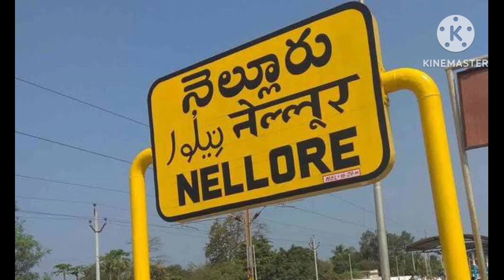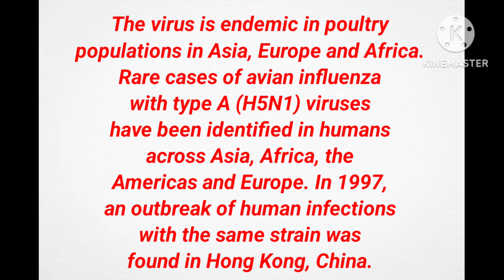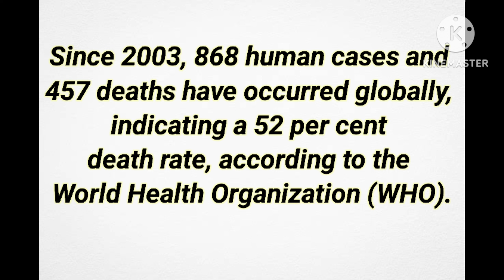Bird Flu in Nellore || AP facing chicken related Virus |Viruses